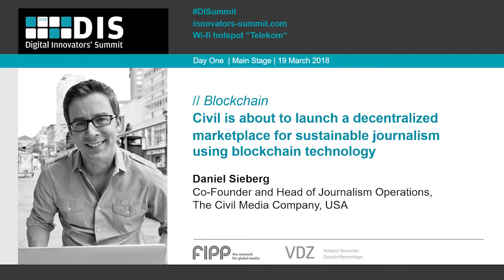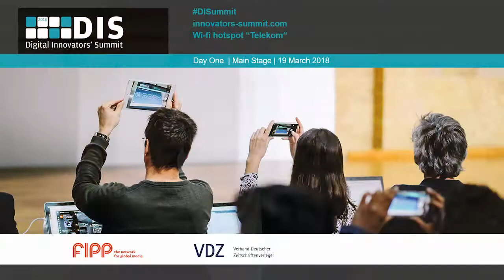DIS 2018: Daniel Sieberg, Civil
Civil is about to launch a decentralized marketplace for sustainable journalism using blockchain technology

But what does it all mean? Find out how they plan to transform the relationship between journalists and readers and what blockchain means to fostering better civic discourse and unlocking viable, ad-free business model

Daniel Sieberg, Co-Founder and Head of Journalism Operations, The Civil Media Company, USA